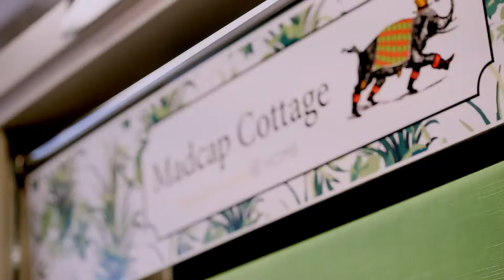Madcap Cottage for Calico: Passion for Design